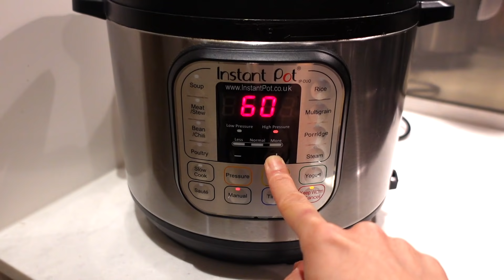盆菜 自家製盆菜 省錢高水準 附廣東話字幕 Ep14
每年冬至、團年飯都是都是一家人共聚慶祝的喜慶節日。盆菜一向是最受歡迎的冬至選擇。今次的食譜讓大家在家那能炮製自家製盆菜，選料上乘新鮮之餘，份量十足。大家不妨參照食譜自家製盆菜一家人享受一下?

片中Instant Pot 壓力煲(購自英國Amazon):

如果想支持本頻道，可到我的patreon 隨緣樂助。
所有收益將全數撥作本頻道之製作基金。